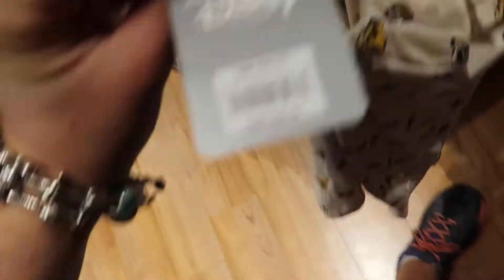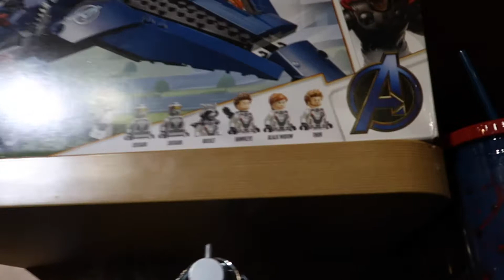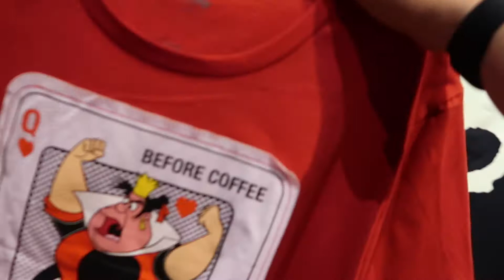New York City Disney Store Shopping adventure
We love NYC and this Disney store is one of our favorites. The theming is incredible the cast members are some of the nicest we have ever come across and the selection of Disney merch is pretty magical too!
While I was making this video my daughter was filming a live stream on my Facebook page, you can scroll through and check that out for a teenager perspective too!